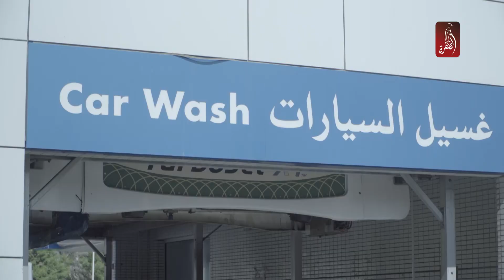أدنوك للتوزيع : 10 دراهم رسم الخدمة المتميزة للتزود بالوقود | 27-06-2018